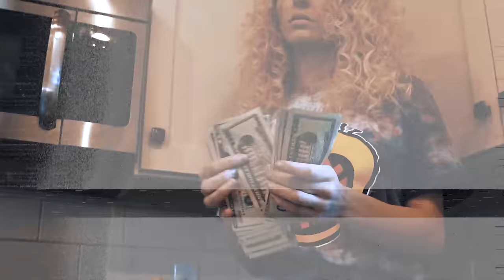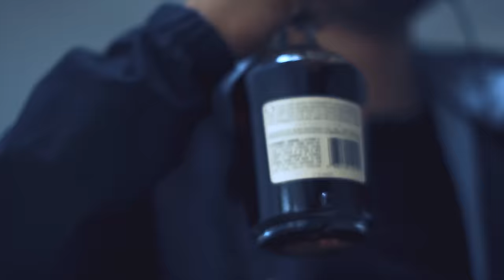Demrick & DJ Hoppa - Dummy (Music Video)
🎥  Shot & Cut by Simon David